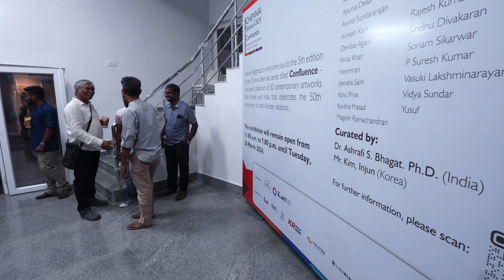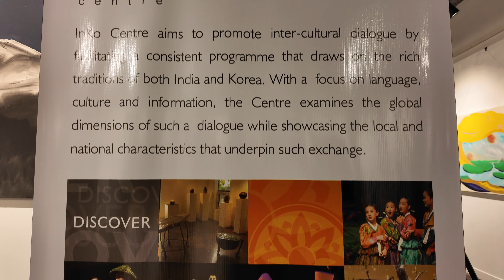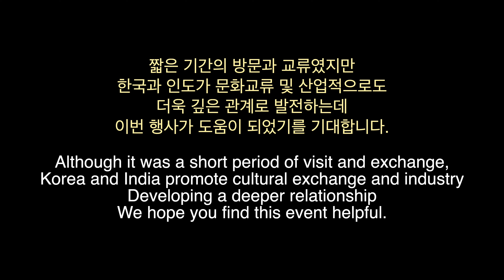2024 인도 첸나이 바이에니엘 k-art & InKo Centre 미술전시회 참관기록 India Chennai Biennial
2024 인도 첸나이 바이에니엘 k-art & InKo Centre 미술전시회 참관기록  India Chennai Biennial

-2024년 3월 15일 인도 첸나이 라릿칼라 전시장에서 열린 격년제 미술전람회 참관기
-한국 (사)케이아트 국제교류협회(이사장 허숙)와 인도 인코센터(원장 라티 자퍼)에서 공동 주최한 미술전시회

인도 첸나이 인근 문화유적 탐방 및 전시회 오프닝 행사, 부산차문화진흥원 (지도 권옥희)의 현지 한국 전통차 시연 및 작가들간의 교류 행사를 영상으로 담았습니다.
참석
-k-art 관계자 : k-art 이사장 허숙, 전시감독 김인준, 예술문화기록물연구소 소장 최용부
-한국참여 작가 : 정경용, 강부언, 안진희, 송유진
-통역 및 지원 : 이창흡 동진생명연구원 대표, 아트뉴욕 갤러리 조형연구소 대표 김정미, 신대겸 님, 권영희 님
-부산차문화진흥원 : 지도 권옥희 , 조정미, 이석숙, 김민주 님이 함께 했습니다.

2024 India Chennai Biennial k-art & InKo Center art exhibition attendance record

-A review of the biennial art exhibition held at the Lalit Color Exhibition Center in Chennai, India on March 15, 2024
-Art exhibition co-hosted by Korea K-Art International Exchange Association (Chairman Heo Sook) and India Inco Center (Director Rathi Jafer)

The video included a visit to cultural relics and an exhibition opening event near Chennai, India, a local Korean traditional tea demonstration by the Busan Tea Culture Promotion Agency (Leader Okhee Kwon), and an exchange event between artists.
attend
-K-art officials: K-art Chairman Heo Sook, Exhibition Director Kim In-jun, Director of the Art and Culture Archives Research Institute Choi Yong-bu
-Korean participating artists: Kyung-Yong Jeong, Boo-Eon Kang, Jin-Hee Ahn, Yu-Jin Song
-Interpretation and support: Lee Chang-heup, CEO of Dongjin Life Research Institute, Kim Jeong-mi, CEO of Art New York Gallery Formative Research Institute, Shin Dae-gyeom, Kwon Young-hee
-Busan Tea Culture Promotion Agency: Leaders Okhee Kwon, Jo Jungmi, Seoksuk Lee, and Minjoo Kim participated.